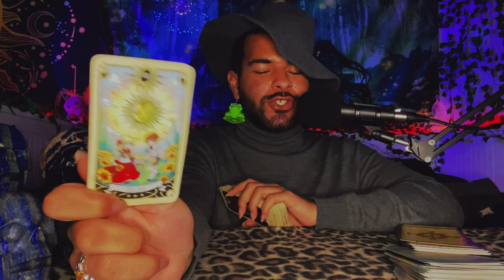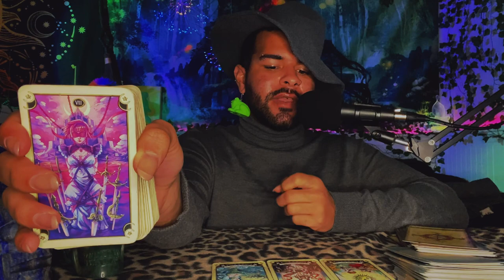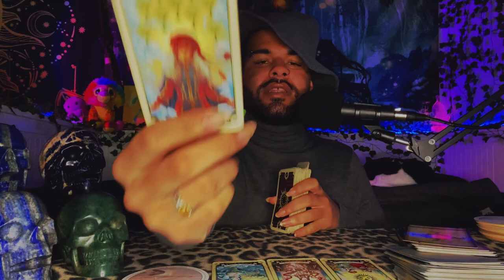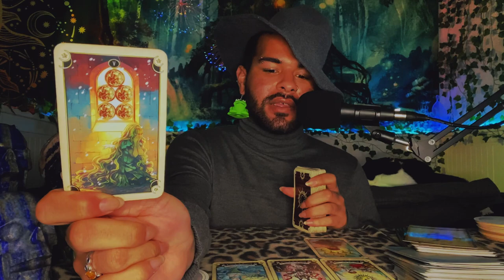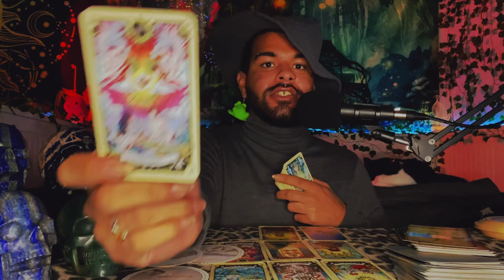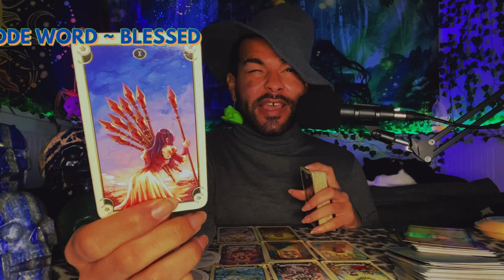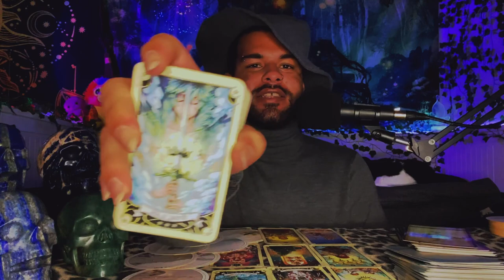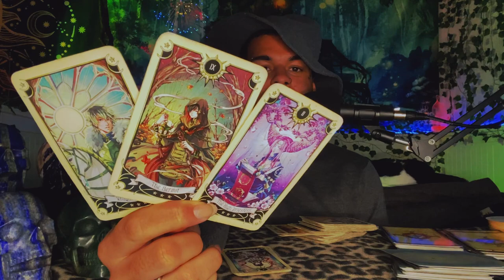Pisces ♓️ "MINDBLOWING 😱 For What's About to Come!" January 2022 Weekly Tarot Horoscope Reading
This is a weekly 2022 Tarot reading January for the Zodiac sign - Pisces for the week of January 2022 This weekly Pisces tarot reading forecast covers the subjects of Love, soulmate & twin flame connections, career, money & financial, and general overall messages. These weekly Pisces tarot readings also includes predictions for Pisces. These messages that came through in the tarot cards for this weekly tarot reading are for ALL Pisces’s under the Sun, Moon, Rising zodiac sign for the week of January 2022

~ 🖤 Amazon Wishlist 🤍 ~

$SimplyVelca

~ 🖤 Social Media 🤍 ~

🎵 Music Credits 🎶